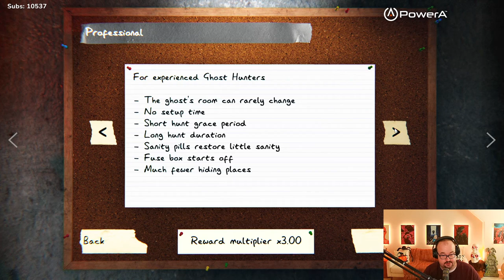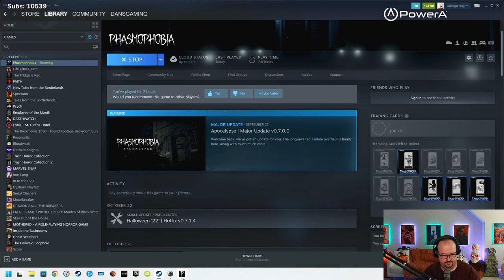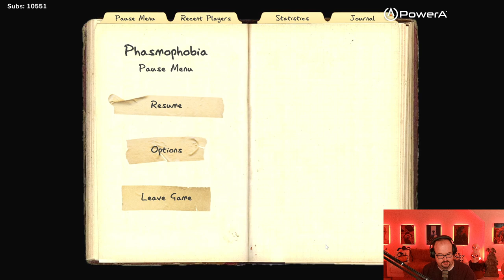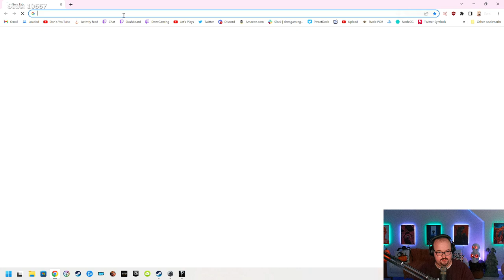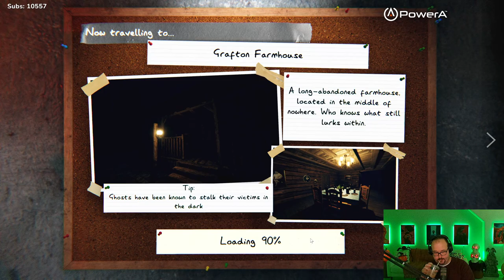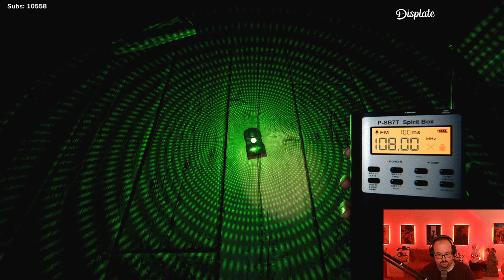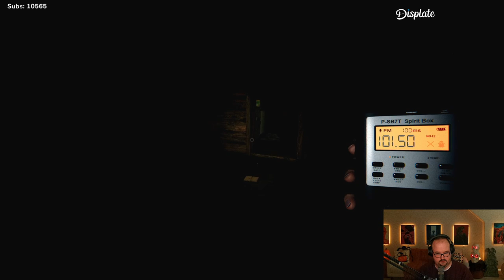Phasmophobia Solo Gameplay - Indie Horror Ghost Hunting - Part 1 - Halloween 2022 Update